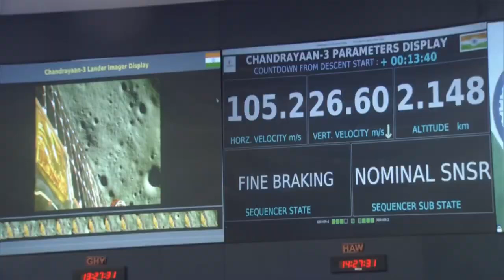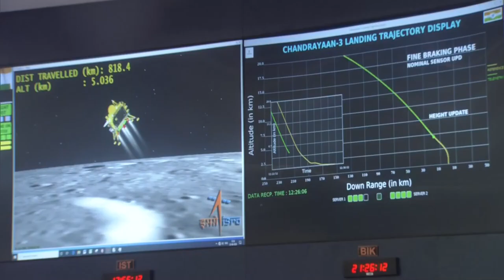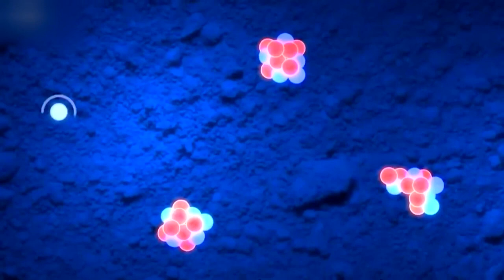Chandrayaan 3 Latest Update: चंद्रयान ने भेजी खास वॉइस मैसेज !। Rover Pragyan। ISRO। Top News। N18V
Chandrayaan 3 Latest Update: चंद्रयान ने भेजी खास वॉइस मैसेज !। Rover Pragyan। ISRO। Top News

चंद्रयान-3 मिशन कुछ देर बाद चांद की सतह पर उतरकर इतिहास रचने के करीब है. ISRO चीफ एस. सोमनाथ बोले, योजना अनुसार बुधवार शाम को लैंडिंग की पुष्टि हुई है. हर भारतीय चंद्रयान 3 की लैंडिंग के ऐतिहासिक लम्हे का साक्षी बनने को उत्सुक हैं. इसरो के साइंटिस्ट के लिए भी आज यानि बुधवार का दिन बेहद अहम होने जा रहा है. सब कुछ ठीक रहा तो शाम 6 बजकर 4 मिनट पर विक्रम लैंडर चांद पर लैंडिंग करेगा. ISRO के मुताबिक, लैंडिंग के लिए 10 वर्ग किलोमीटर का दायरा तय किया गया है